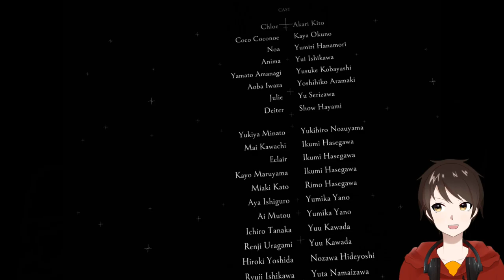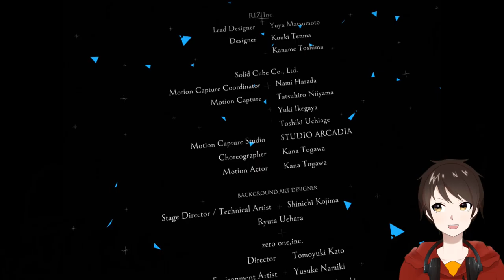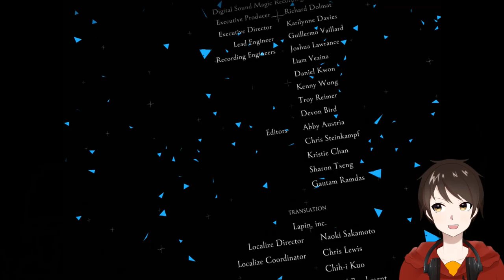ノア、このサンルームで歌声を聞かせてくれ。永遠に。【アルトデウスBC】実況 ＃１５（２周目完結）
ピトスに接続することで、ノアの記憶が完全に理解！！

ノアを目の前にした時のクロエの表情は…